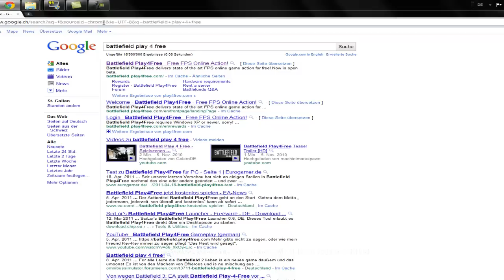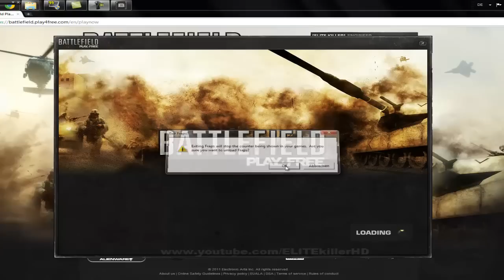BATTLEFIELD FREE DOWNLOAD |HD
it's my first game^^